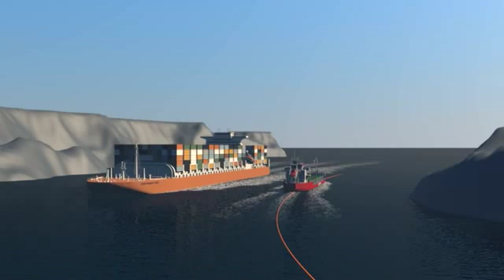Regel 9 - Dårligt udsyn når ruten krummer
Regel 9 - Dårligt udsyn